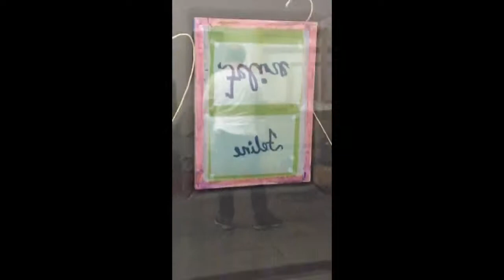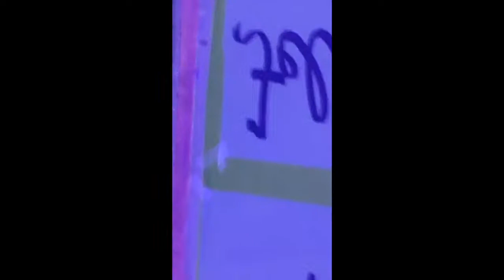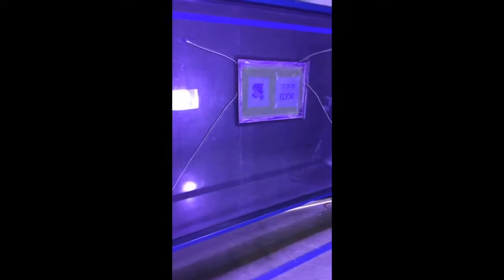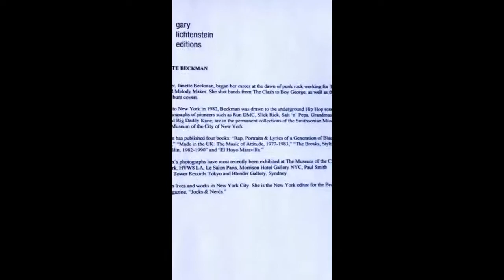Vlog | NYFW 2017 | The Door Charity Event | CleoFeline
NY Fashion Week - Emerging From The Runway
A Showcase of Sustainable Fashion. The Door NYC partnered with @varietyny @amconyc to display a charity show for the company. Garments were created out of scraps from @fab_scrap. Music was by @hot97 && thanks to Loren Manufacturing Inc for help with spreading the word.

// THE CLEO FELINE AESTHETICS
Avant Garde Artist
Entrepreneurship | Digital Content Creation
Art | Poetry | Performance
Lifestyle | Fashion | MakeUp
Music | Dancehall Culture | Hip Hop Culture

// ABOUT ME
My name is Cleo. Alter Ego : Allistar Bjorn Campbell. I was born & raised in St. Thomas, Jamaica. I reside in NYC. I am a Self-Taught MUA and Stylist.
Aim : Turn My Passion Into A Career | Build An Empire | Generate A Loyal Following | Increase My Influence & Income
Advocate : Human Rights | PanAfricanism | Feminism | LGBTQ | NonBinary | Peer Education-Sex Education for GHETTO Youths | VoiceFromDiGhetto Social Statement

// TAGLINES
- Jus Bcuzzz
- Let’s Talk About It
- BE
- Dem Hate Me Cuzzz Me Nice
- Be Your Inner Feline | Embrace Your Inner Feline
- Peculiar, Particular and Purposeful

The Door - Adolescent Health Center
PAUS (Peers Against Unsafe Sex) - Senior Peer Educator
Old Navy
TWA (This Way Ahead) - Sales Associate/Cashier
The Door GED Program - General Equivalency Diploma

Vocational/Educational Course
The Learning, Employment, Advancement and Placement (LEAP) Program - Peer Educator